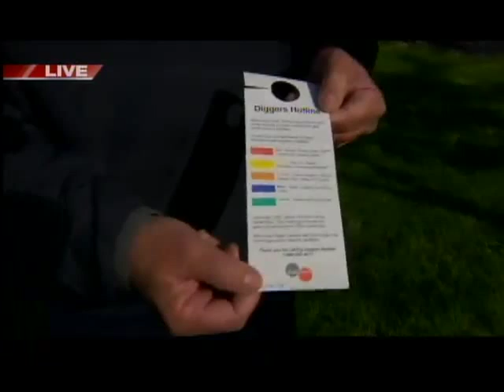GDW8 Digging in Howard